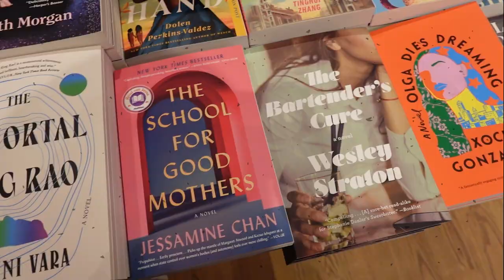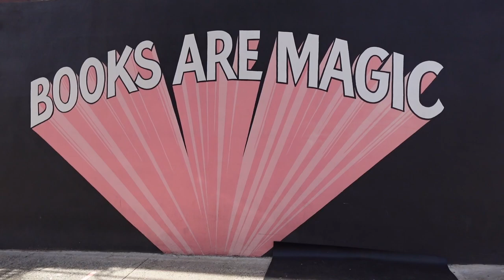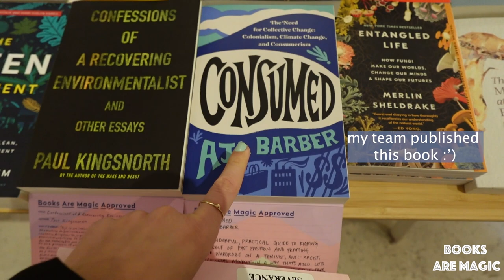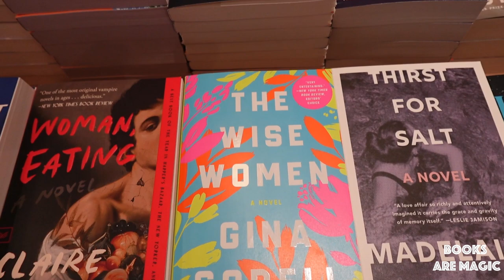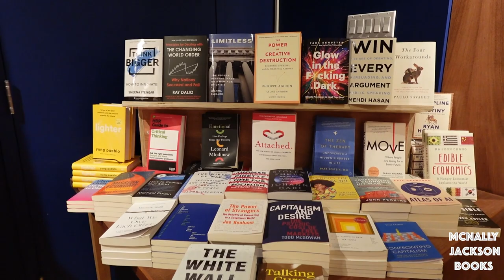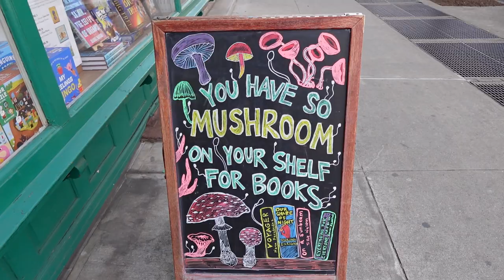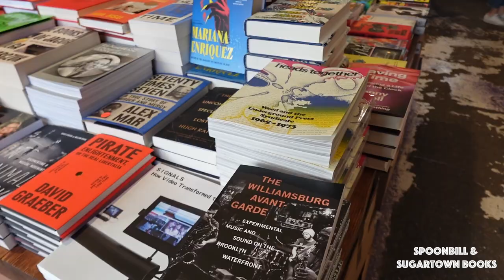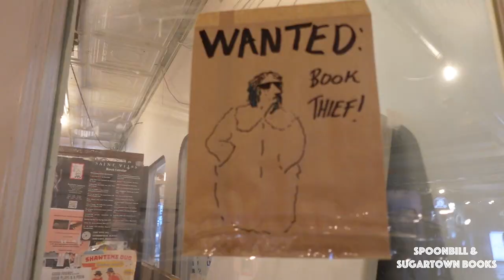exploring my favorite brooklyn bookstores | nyc vlog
come along with me as I check out some of the best bookstores Brooklyn, New York has to offer!

TIME STAMPS:
0:00 intro
0:20 the plan
2:40 books are magic (smith street)
4:44 mcnally jackson books (albee square)
7:13 greenlight bookstore (fulton st)
9:26 spoonbill & sugartown books (bedford ave)
11:07 outro